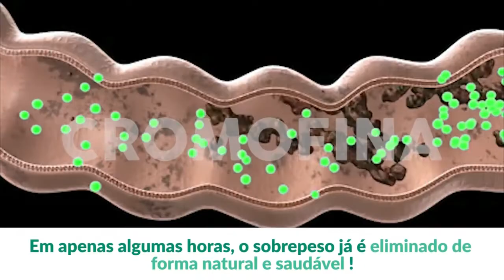🔄 Suplemento milagroso promete eliminar sobrepeso em apenas algumas horas após o uso!! 2019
Cromofina, este suplemento nutricional promete eliminar gordura localizada do seu corpo já nas primeiras horas de uso. Considerado uma evolução da ciência Cromofina promete um emagrecimento definitivo aos seus usuários. Segundo o fabricante, através de sua expansão no estômago Cromofina aumenta assim o nível de saciedade e acelera a queima calórica instantaneamente.

ALGUNS BENEFÍCIOS PROMETIDOS POR CROMOFINA:

LIBERA TOXINAS

As fibras enriquecidas de Cromofina eliminam toxinas e impurezas do organismo. Dessa forma, você absorve apenas os nutrientes necessários para manter  o corpo saudável e livre  da retenção de líquidos!

Através do seu sistema Metabolic-X, seu corpo vai realizar a Termogênese de forma imediata, fazendo com que seu organismo aumente a musculatura, e QUEIME até a gordura localizada mais resistente!

CONTROLA O APETITE

Em contato com a água do corpo, as fibras de Cromofina se dilatam. Assim, elas prolongam a sensação de saciedade por muito mais tempo!

A infalível fórmula de Cromofina conta com os poderes do Picolinato de Cromo. Eles vão ajudar o seu intestino a trabalhar de forma regular, pra você acabar com o inchaço abdominal, reduzir medidas e emagrecer de uma vez por todas!

No site oficial do produto Cromofina também pode ser encontrado relatos e historias de pessoas que já alcançaram resultados com o uso do Cromofina.

Ainda na compra de QUALQUER kit do CROMOFINA, o cliente  recebe acesso exclusivo à Área de Membros da LHP Brasil e mais alguns conteúdos exclusivos como:

PLANO DE PREPARAÇÃO AO CROMOFINA!
PLANO DE LIMPEZA EMOCIONAL!
PLANO NUTRICIONAL ALIADO AO CROMOFINA!

A empresa acredita tanto no produto Cromofina que ainda dar um prazo de 30 dias para o cliente testar o produto e não estando satisfeito com os resultados a empresa compra de volta o Cromofina.

Se você ficou curioso com as promessas desse produto pode saber mais detalhes no site oficial do CROMOFINA neste link abaixo.